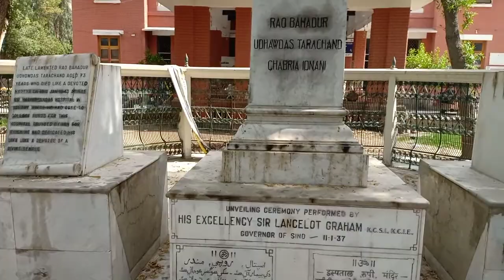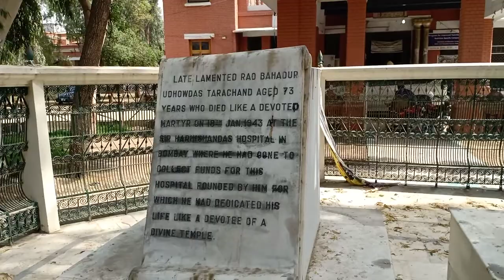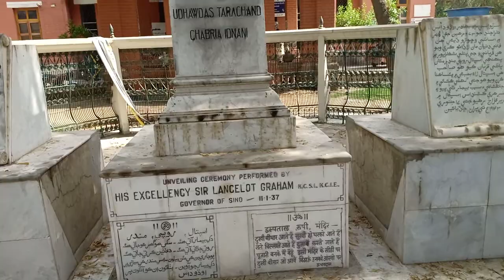Rao Bahadur udhaw das Tara chand shikarpur